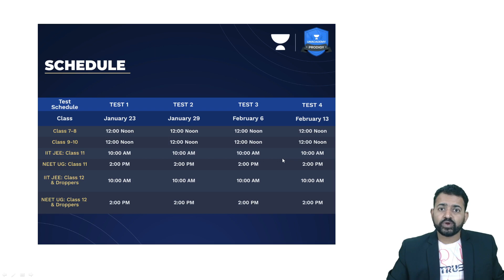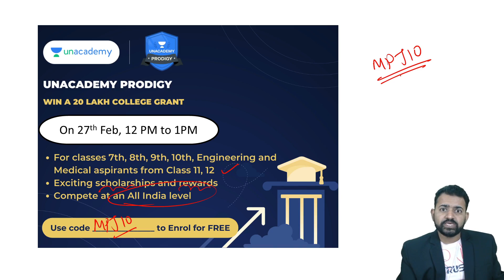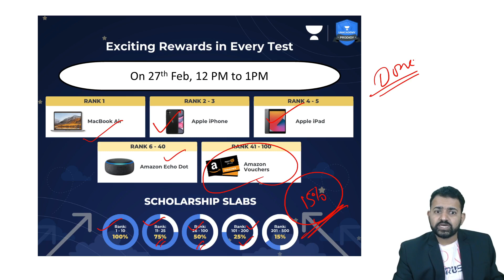Last Chance to Win Rewards and Scholarship Unacademy Prodigy Test Extended 27th Feb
Hi Students,
I have exciting news to share with you all. Unacademy is set to launch one of the biggest tests of the year for classes 7th-12th. This will be a free to register all India mock test with some unbelievable rewards to be won.

Please make a note that the duration of this test will be 1 hour, and this will be conducted on Jan 23, Jan 29, Feb 6 and Feb 13.

All participants stand a chance to get a college grant of 20 lakh. You heard it right! Top scorers will win up to 100% scholarships for their Graduation and Post Graduation (upto 20 Lacs). Additionally, you can win exciting rewards such as Macbook, iPhones, iPads and many more.

Do use this chance to turbocharge your NEET, IIT JEE and Class Exam preparation as this test will be followed by a detailed scorecard.

Also, you can test the waters by participating in 30-minute practice tests, starting from Jan 15.

Please note - College Grant is only valid for tests conducted on Jan 29th and Feb 13th.